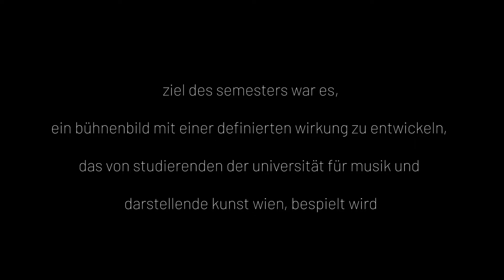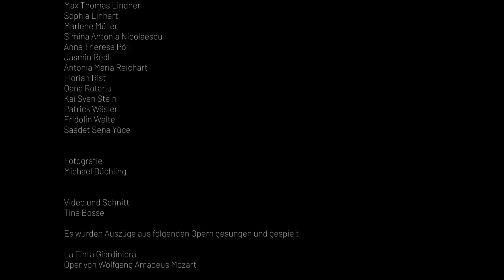raumspiel - spielraum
Opernszenen und Rauminstallationen

Mittwoch 20. Juni 2018
Location TFVA Halle Erzherzog-Johann Platz 1, 1040 Wien

Eine Koproduktion der Abteilung für dreidimensionales Gestalten,
Institut für Kunst und Gestaltung, Technische Universität Wien
 und des Instituts für Gesang und Musiktheater,
Universität für Musik und Darstellende Kunst Wien

Betreuer der TU Wien:

Univ.Prof. Dr. Christian Kern
DI. Dr. Peter Auer
Mag.Fridolin Welte
DI Walter Fritz
DI Ingrid Erb
DI Florian Rist

Mitwirkende
des Instituts für Gesang und Musiktheater,

Sani Akhmeteli
Mennan Bërveniku
Arnheidur Eiriksdottir
Pasquale Greco
Daniel Gutmann
Adriana Hernadez Flores
Benjamin Harasko
HyunDuk Kim
Christoph U. Meier
Georgina Melville
Taro Morikawa
Reto Nickler
Indré Pelakauskaite
Hugo Paulsen Stove
Theodora Raftis
Shoko Toya
Valentin von Rosen
Vanessa Waldhart

Mitwirkende
der Abteilung für dreidimensionales Gestalten,
Institut für Kunst und Gestaltung,
Technische Universität Wien

Anna Aichberger
Peter Georg Auer
Miriam Bachman
David Theodor Banda
Katharina Sarah Durstberger
Clemens Conditt
Carolina Crijns
Ingrid Erb
Walter Fritz
Lukas Föger
Cosma Grosser
Lauren Janko
Ralf Jauch
Christian Kern
Josef Kern
Lorna Manjana Langner
Max Thomas Lindner
Sophia Linhart
Marlene Müller
Simina Antonia Nicolaescu
Anna Theresa Pöll
Jasmin Redl
Antonia Maria Reichart
Florian Rist
Oana Rotariu
Kai Sven Stein
Patrick Wäsler
Fridolin Welte
Saadet Sena Yüce

Fotografie
Michael Büchling

Tina Bosse

Es wurden Auszüge aus folgenden Opern gesungen und gespielt

La Finta Giardiniera
Oper von Wolfgang Amadeus Mozart

Faust/Margarete
Oper von Charles Gounod

L’Elisir d’Amore
Oper von Gaetano Donizetti

L’Italiana in Algieri
Oper von Giacomo Rossini